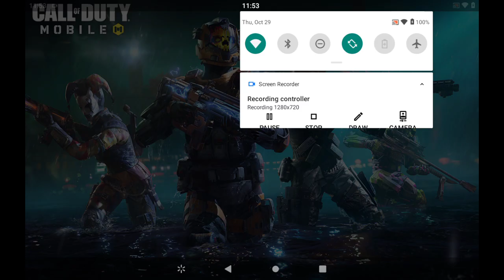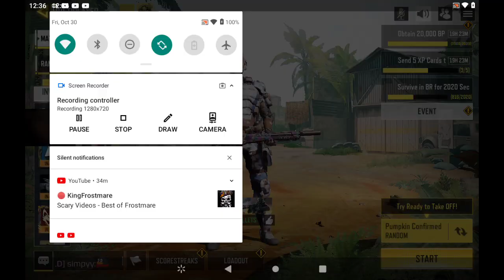Call of duty: Mobile Number 35